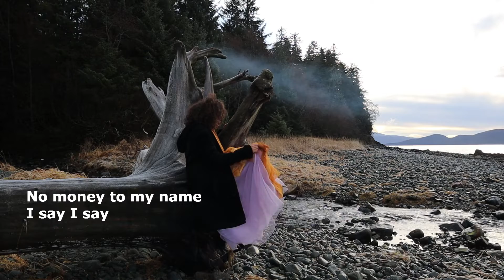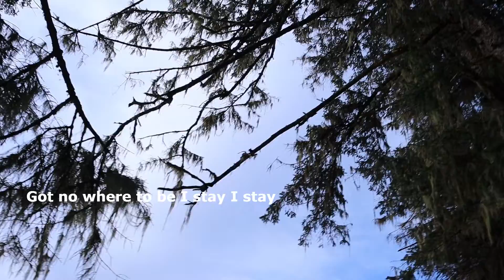the days keep trickling away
Hi the past year I made songs with my iPhone using voice memo. I like to press the record and just sing. When I am alone at home or driving around in my car. About six months ago I decided I wanted to make these voice memos more than voice memos. I wrote them all down in a special book book. Three months later I bought my first electric guitar and started teaching myself chords so I could make music for the lyrics. Today I have my first song with some-what chords with a music video. The music, lyrics, model, videographer and editing is all my work. After writing all the songs down within six months I think I accomplished a lot.